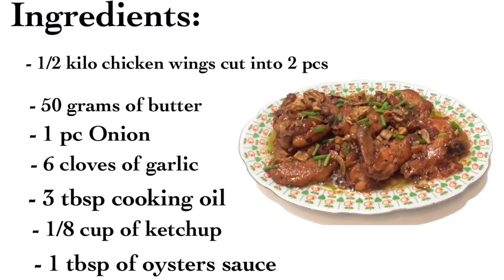Garlic Butter Chicken Wings|Chicken Recipe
Garlic Butter Chicken Wings

Delicious chicken wings recipe that you can try at home!

Ingredients:
1/2 kilo chicken wings
50 grams butter
6 cloves garlic
1 pc onion
1/8 cup ketchup
1 tbsp oysters sauce
3 tbsp Cooking oil
1/2 tbsp soy sauce
1/2 tsp salt
1/2 tsp pepper
1 cup sprite or 7 up

For Garnishing:
Spring onion
Fried Garlic